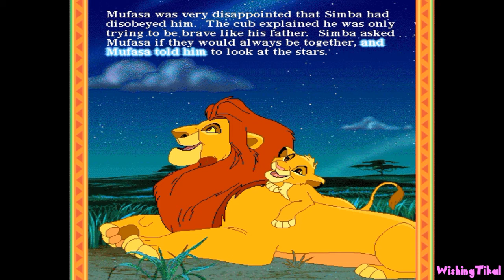The Lion King: Disney's Animated Storybook Full Game Longplay (PC)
Disney's Animated Storybook: The Lion King is an interactive storybook for PC and Mac based on the animated movie The Lion King. Showing the player a walkthrough completing all missions & objectives for educational and entertainment purposes. Played, recorded and edited by myself for my own channel. Edited to remove loadings to offer a smooth watch. Recorded in the best quality available.